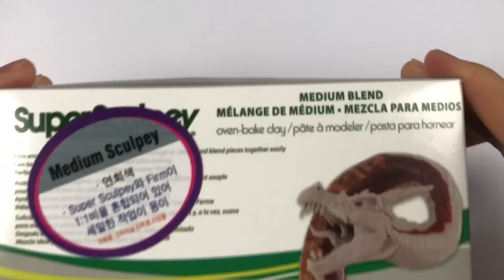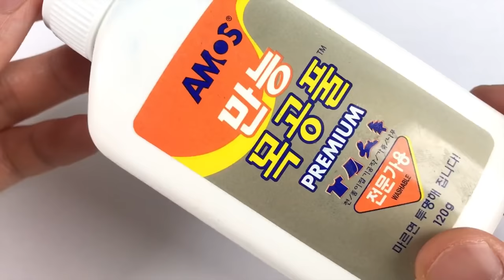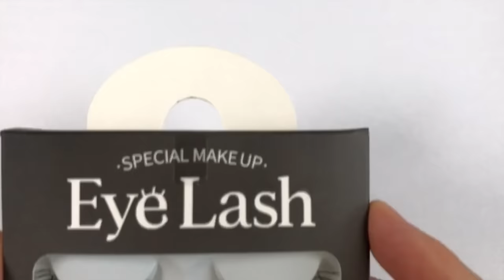Create Blaze the Cat with Clay / Sonic the hedgehog / Clay Art [kiArt]